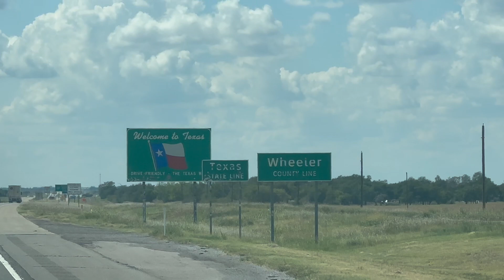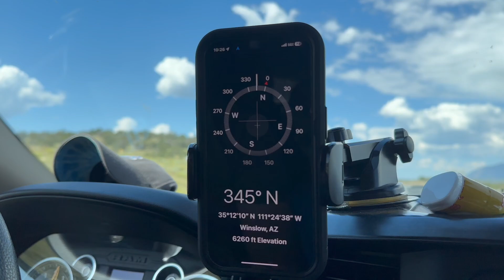Day 10 (Conclusion) West Bound Trip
Join us as we take a week long trip out west. We began south of Sarasota, FL and end south of Flagstaff, Az. In this video, we do the tenth and final days journey where we travel from  Holbrook, AZ to just sound of Flagstaff, AZ. Thank you for joining us in our adventure. It was such a joy to share it with you.